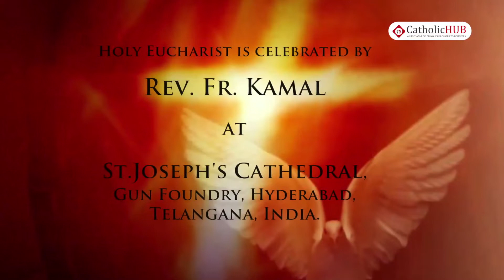English Mass @ St Joseph's Cathedral, Gun Foundry, Hyderabad, TS, INDIA 11 04 19